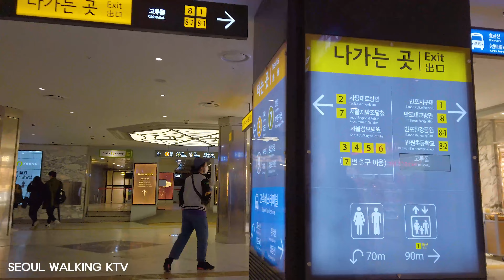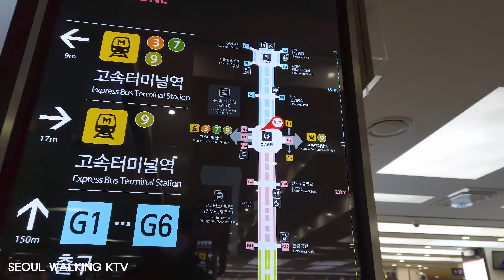【Korea 4K】Express Bus Terminal Underground Shopping mall/ソウル高速バスターミナルの地下商店街/고속버스터미널지하상가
Express Bus Terminal Underground Shopping mall.
This is a very famous underground shopping mall.
Many foreigners visit here, too.
I hope things get better as soon as possible and this place will be lively again.
I'm working hard to show you a good video.

ソウル高速バスターミナルの地下商店街。
外国人に有名な地下街です。
一日でも早く状況がよくなってここがまた活気を取り戻してほしいです。
良い映像を作るために努力しています。
映像が気に入ったら購読と良いねをお願いします。

고속버스터미널 지하상가.
좋은 영상을 만들기위해 많은 노력을 하고있습니다.
고평가를 꼭 부탁드리겠습니다.

Date : March 22, 2021, 5:30 p.m
Camera : osmopocket